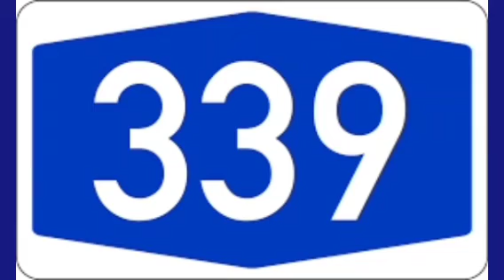2024年5月23日